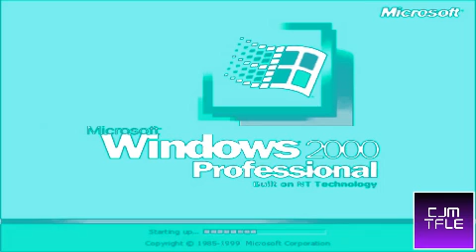Windows Startup and Shutdown Sounds in AquamarineChorded